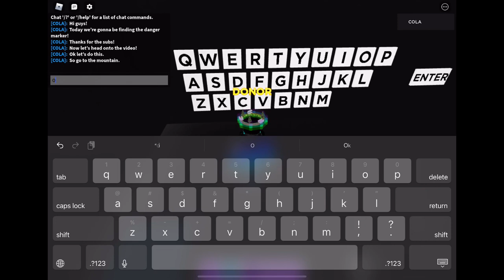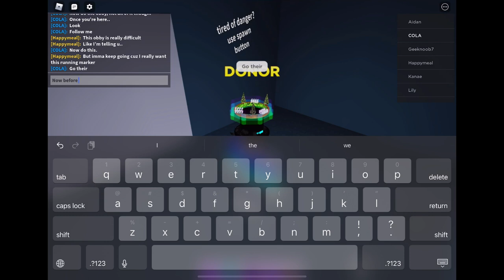How to find the Danger Marker! In Find the Markers! | Roblox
Search up “danger marker music” for the epik music :)

sussy amogus
flop